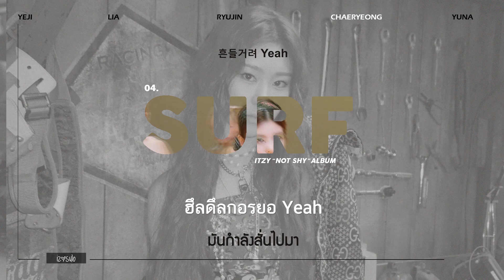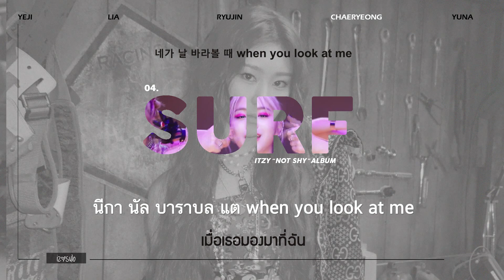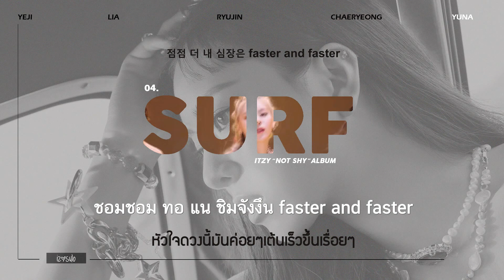[THAISUB] ITZY (있지) – SURF Lyrics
คำเเปลเเละคำอ่านผิดพลาดประการใดต้องขอโทษด้วยนะคะ ยังไงก็ติชมกันได้นะคะ จะพยายามปรับปรุงนะคะ ขอบคุณที่รับชมกันนะคะ
• Artist: ITZY (있지)
• Song ♫: Not Shy
• Album: 'Not Shy'
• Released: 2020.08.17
있지
ITZY thaisub
Not Shy thaisub
ITZY Not Shy LYRICS
ITZY Not Shy
있지 Not Shy
있지 Not Shy 가사
있지 Not Shy Lyrics
ITZY
SURF
ITZY SURF LYRICS
ITZY SURF thaisub
있지 SURF
있지 SURF 가사
있지 SURF Lyrics